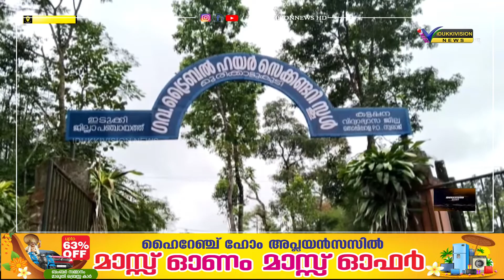ജില്ലയില്‍ പട്ടിഗവര്‍ഗ്ഗ വിദ്യാര്‍ത്ഥികള്‍ക്കായി നടപ്പിലാക്കിയ ഗോത്രസാരഥി പദ്ധതി അവതാളത്തില്‍.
ജില്ലയില്‍ പട്ടിഗവര്‍ഗ്ഗ വിദ്യാര്‍ത്ഥികള്‍ക്കായി നടപ്പിലാക്കിയ ഗോത്രസാരഥി പദ്ധതി അവതാളത്തില്‍. പദ്ധതി നടത്തിപ്പിലെ അറിവില്ലായ്മയും ആശയ കുഴപ്പുവുമാണ് ഗോത്രസാരഥി താളം തെറ്റാന്‍ കാരണമെന്ന് ജില്ലാ പഞ്ചായത്ത് പ്രസിഡന്റ് ജിജി കെ ഫിലിപ്പ് പറഞ്ഞു.